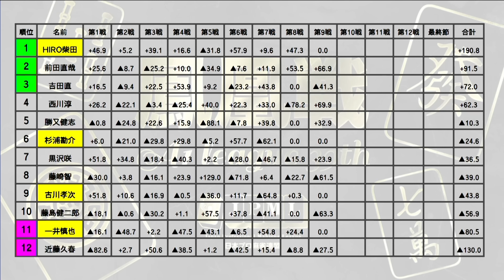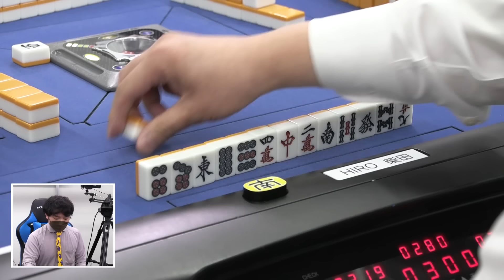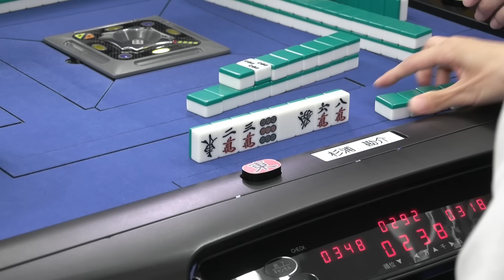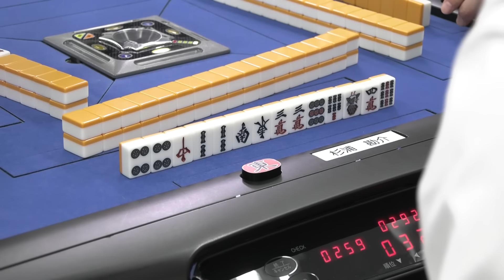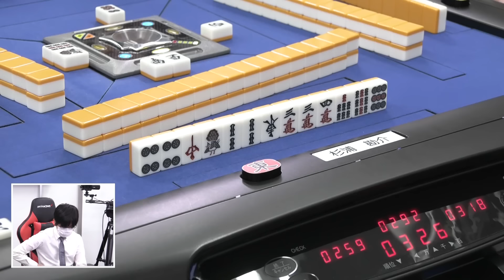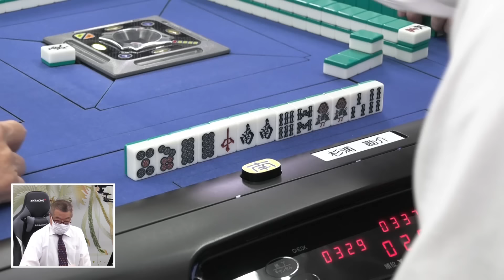【麻雀】第39期鳳凰戦A１リーグ第９節C卓１回戦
古川孝次vsHIRO柴田vs一井慎也vs杉浦勘介
解説：藤崎智
実況：古橋崇志
ルール：日本プロ麻雀連盟公式ルール